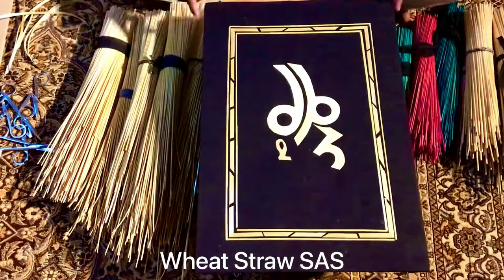Muhammad name art | Muhammad name painting | how to draw Muhammad name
Wheat Straw SAS Art painting

Artist’s
Syed Abid Shah
Syed Shah Fahad